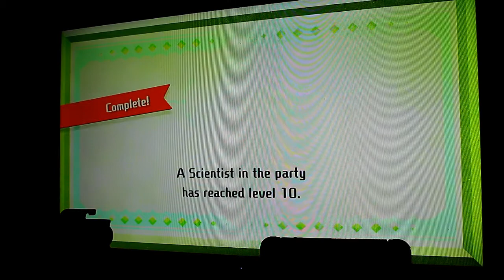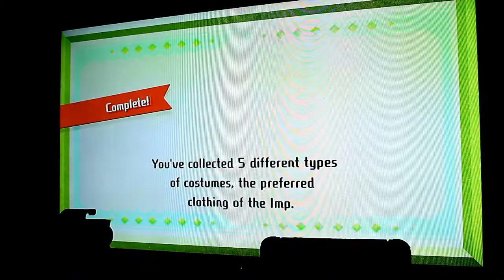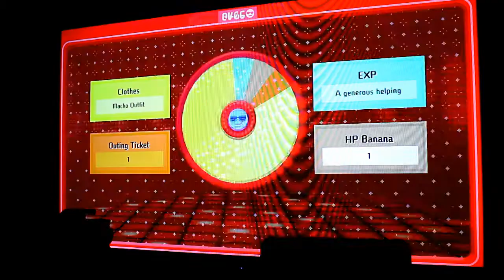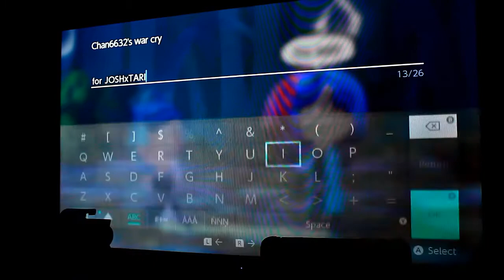Save the Genie & The Newcomers(Miitopia)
I Need to Save the Genie from The Dark Lord Waluigi so I'll Save Neksdor Town Before It's Too Late Also Waluigi Just Capture My New Party Members so The Newcomers is Happening so There's Coming and Also There is a New World is Here